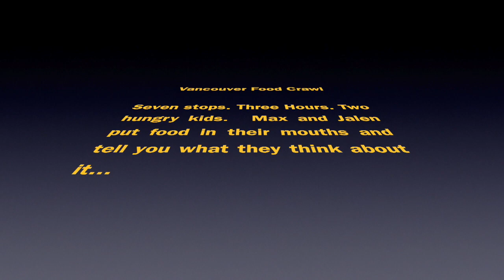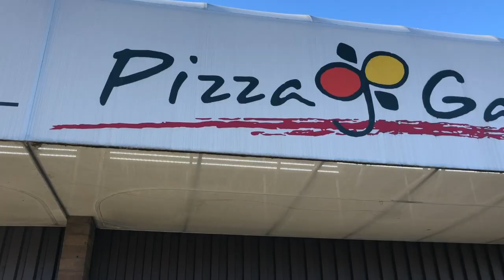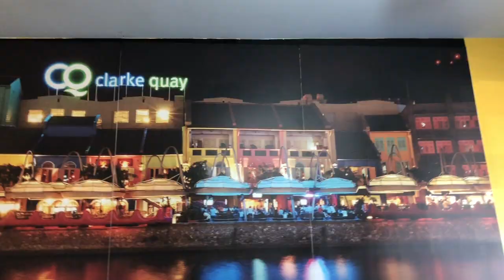Vancouver Food Crawl: Main Street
Max tries lots of different food in Vancouver in the Main Street / Mount Pleasant neighborhood. We started our day at Pure Bread and just used Yelp to help us discover the next place. Which one looked the best to you?